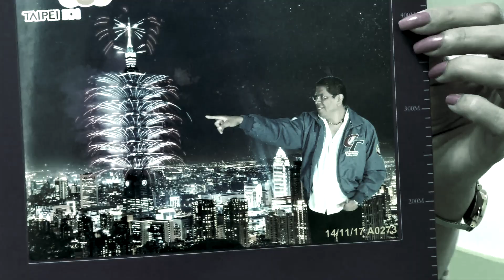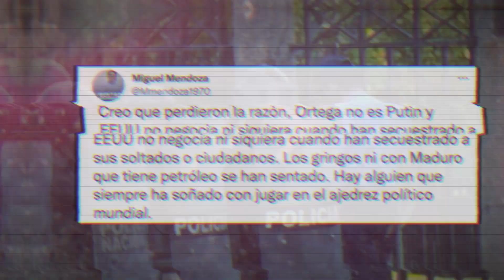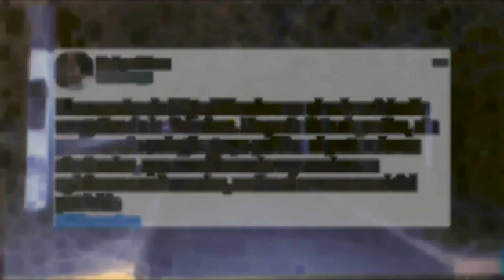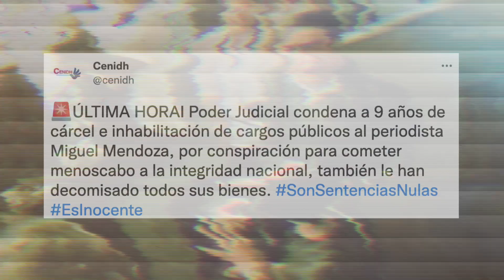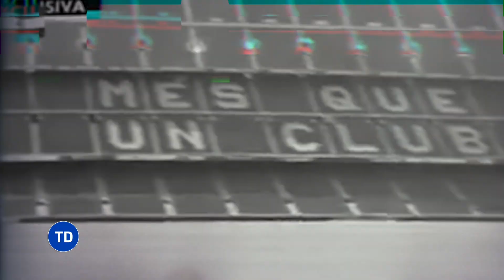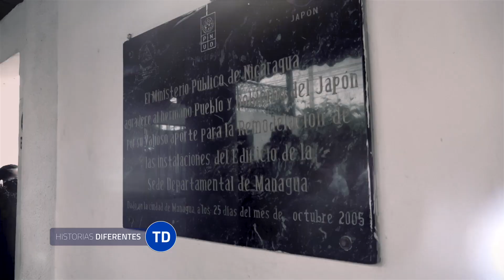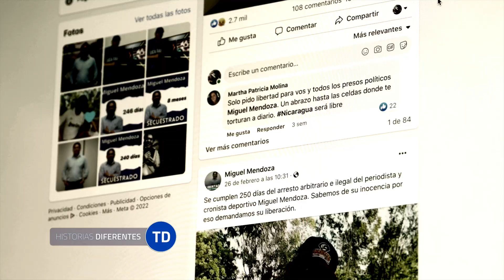🔴PUEDES IR A LA CÁRCEL POR CRITICAR ESTE PAÍS (INCLUSO SI ES POR REDES SOCIALES) - Testigo Directo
La justicia del gobierno de Nicaragua, liderado por DanielOrtega y su esposa, la vicepresidenta RosarioMurillo, secuestró, enjuició y condenó a nueve años de prisión a Miguel Mendoza, un cronista deportivo con más de 30 años de trayectoria nacional. Fusionar su pasión por narrar deportes en Nicaragua con denunciar, opinar, e incluso informar en sus redes sociales sobre la violación a los derechos humanos de la democracia en su país, fue el detonante.

MiguelMendoza condenado por el supuesto delito “cometer menoscabo a la integridad nacional” reposa desde el 21 de junio de 2021 en las celdas del nuevo Chipote en Managua. Este es su perfil.